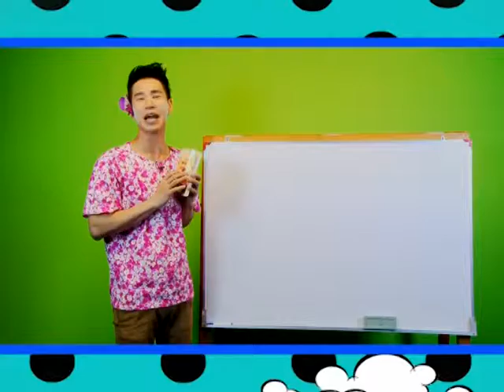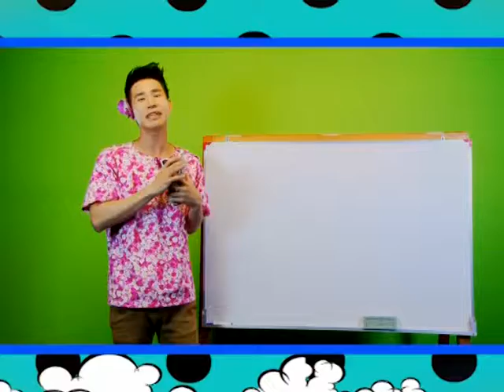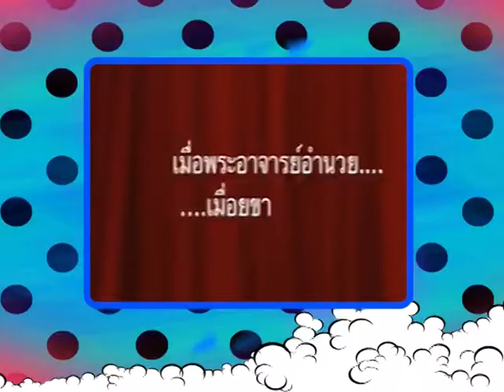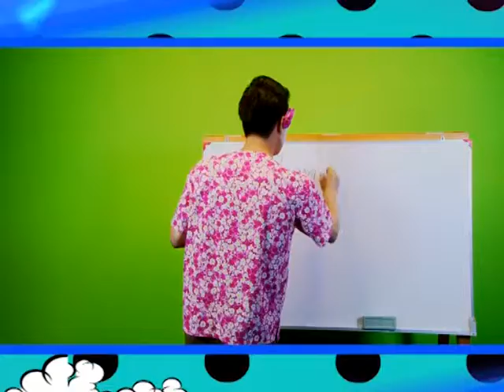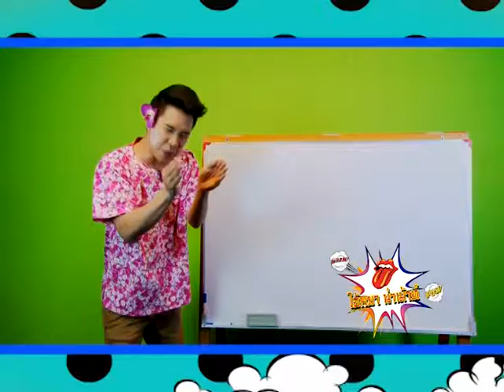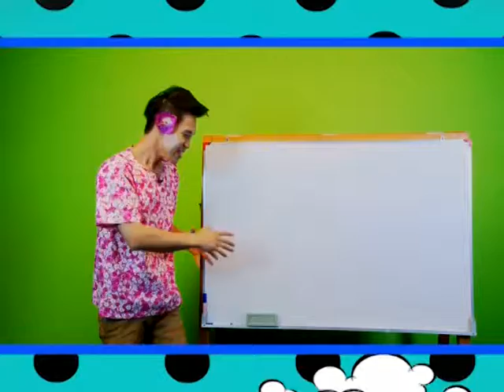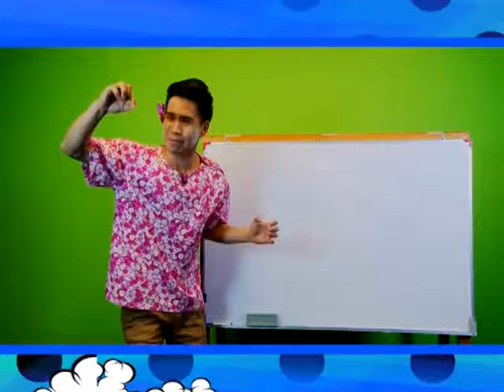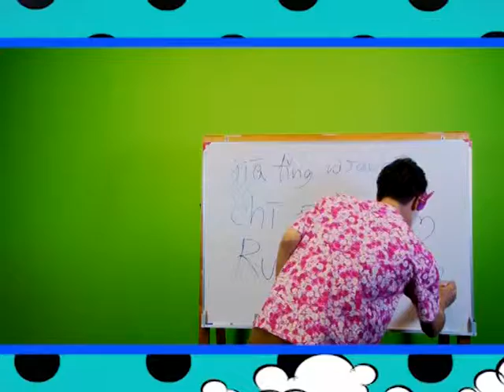ไอ้หยา Tape9 B2